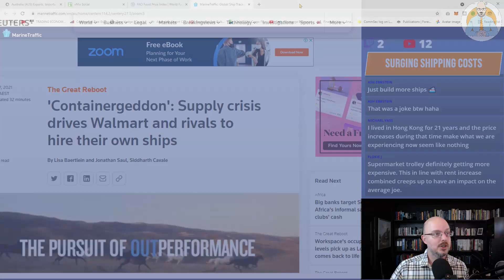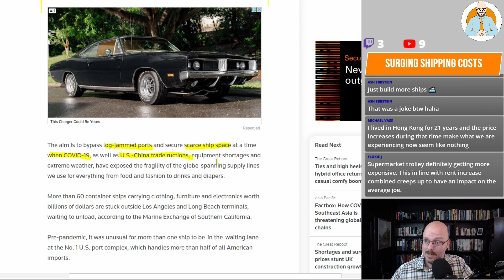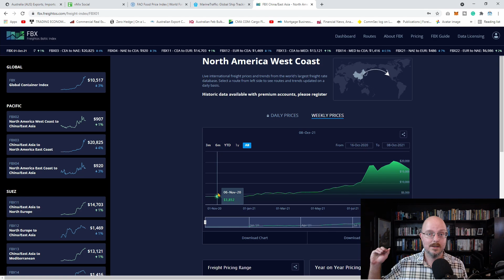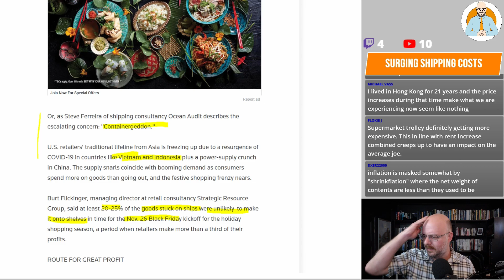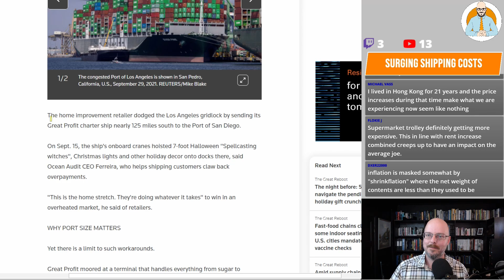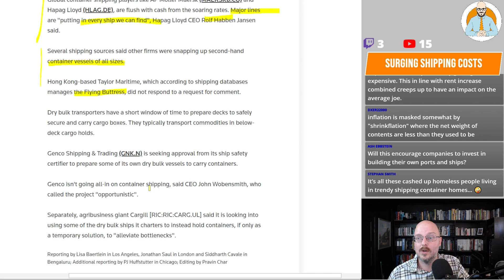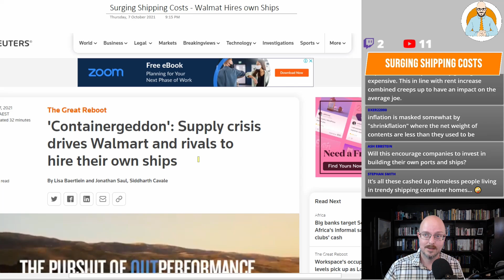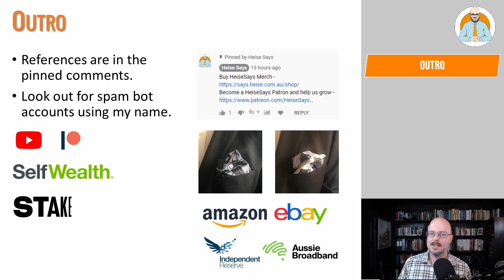Surging Shipping Costs as Retailers Charter Ships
Global shipping costs are forcing retails like Walmart to charter their own ships and innovate with their shipping and logistics.

Why Buildings Stand Up
Why Buildings Fall Down Why Structures Fail
Great Streets
A Pattern Language

Heise Architecture
Our Architectural Practice.